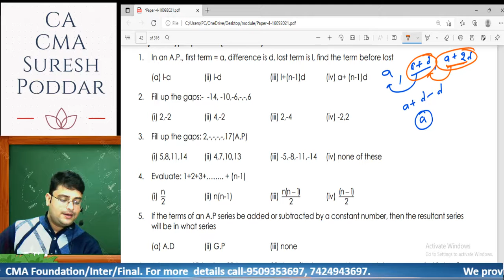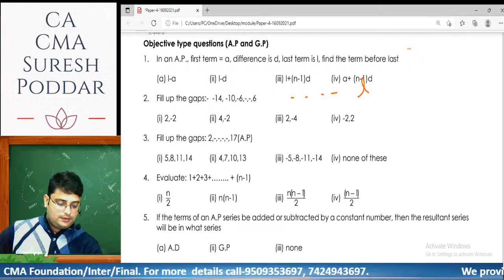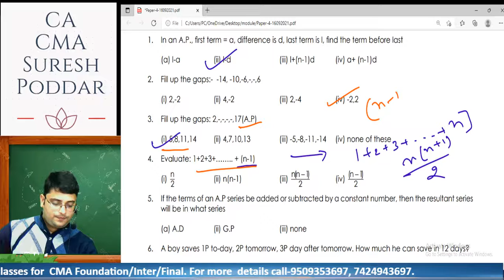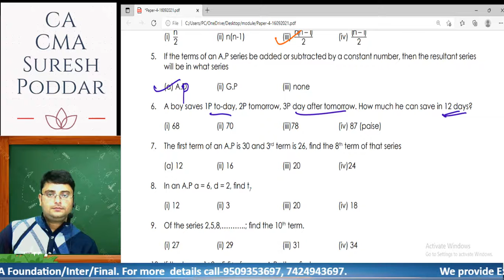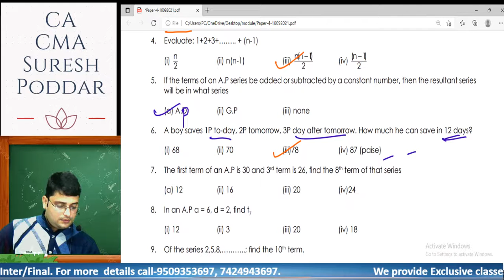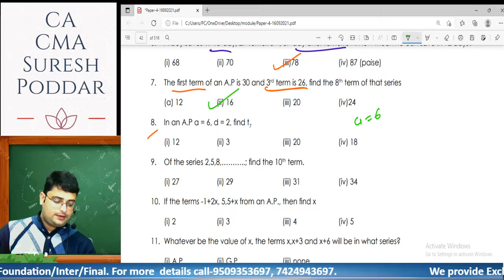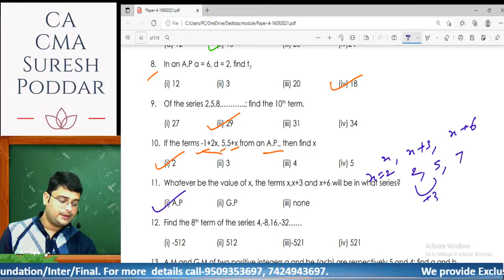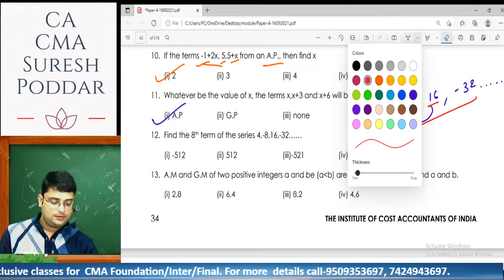AP/GP/HP MCQ Part-01 | CMA Foundation Maths and Statistics MCQ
For downloading mobile app video and Test and Notes.